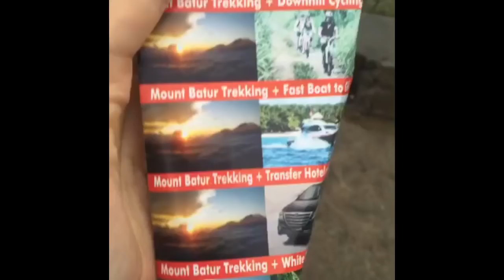Markus Riva Vlog 30.01.2016.